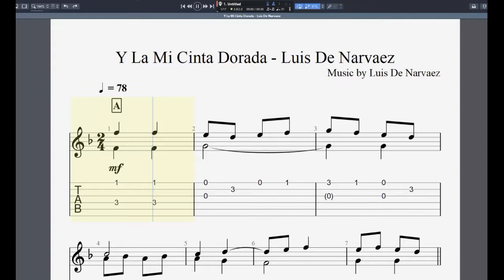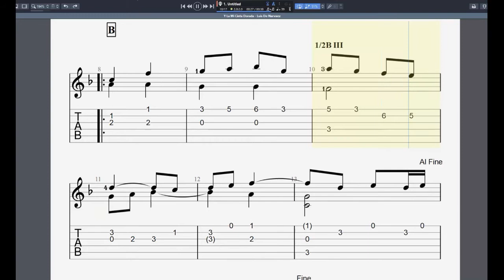Luis de Narváez Y La Mi Cinta Dorada Guitar Tab